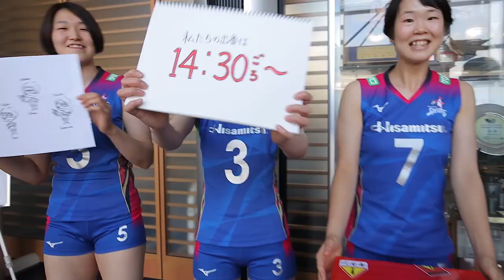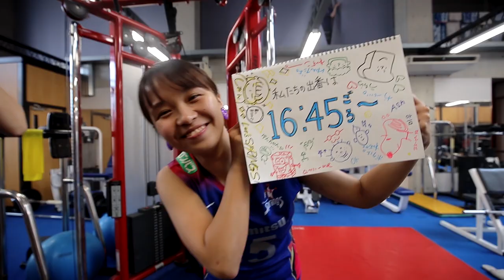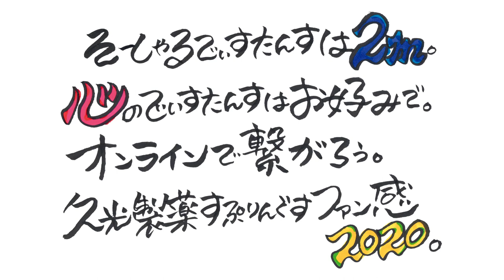【オープニングMovie】久光製薬スプリングス2019/20ファン感謝祭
2020/06/21に限定配信されたファン感謝祭のオープニングムービーを公開！